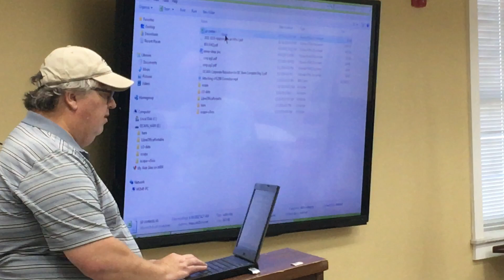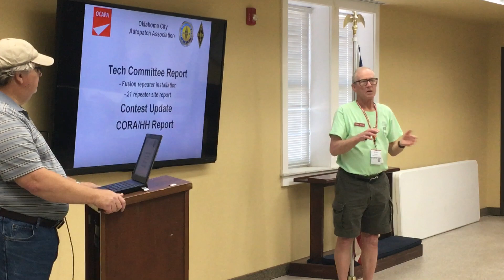OCAPA July 16, 2022 Meeting #2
Tech Committee, Contest Report